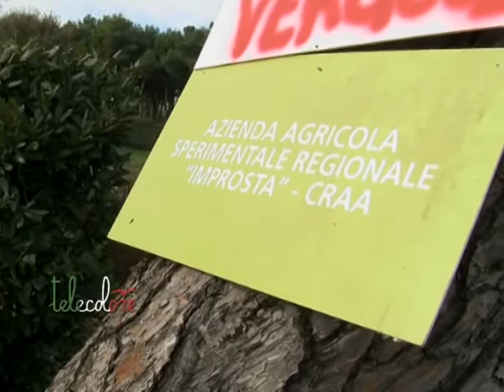Salerno, i lavoratori dell'Improsta bloccano la statale 18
A rischio il futuro occupazionale di 40 lavoratori dell'azienda Improsta. Questa mattina protesta davanti ai cancelli dell'azienda con blocco del traffico sulla strada statale che da Battipaglia conduce a Paestum. Chiesto l'intervento del Governatore Caldoro, per  la nomina di un nuovo presidente del cda he rinnovi i contratti in scadenza. (111214 Peppe Leone)